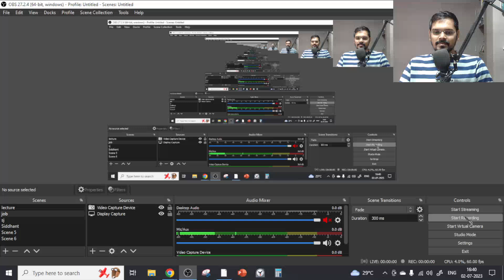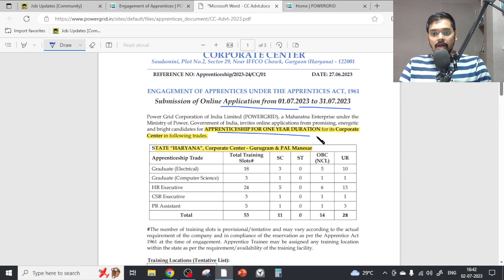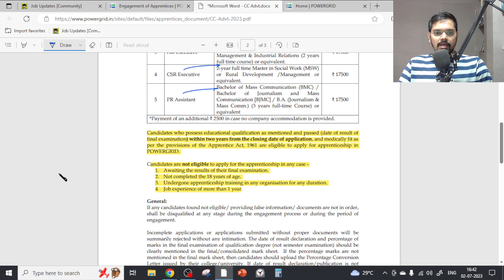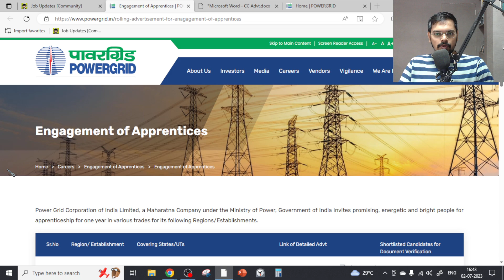PGCIL (PowerGrid) Recruitment 2023 | Freshers | 1035 Vacancy :)